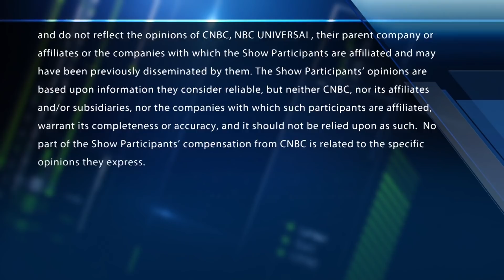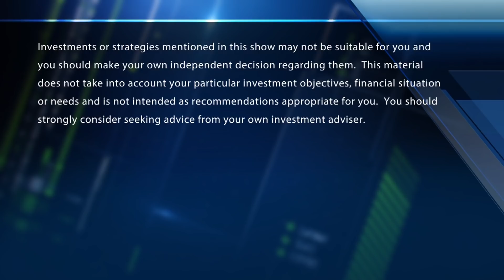Semis get slammed--4 trades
The Fast Money traders discuss chip stocks getting wrecked today, taking down the Nasdaq by about 1 percent for the second day in a row. Is it another sign the tech trade is cracking? And are momentum stocks the biggest risk? With CNBC's Melissa Lee and the Fast Money traders, Tim Seymour, David Seaburg, Dan Nathan and Guy Adami.